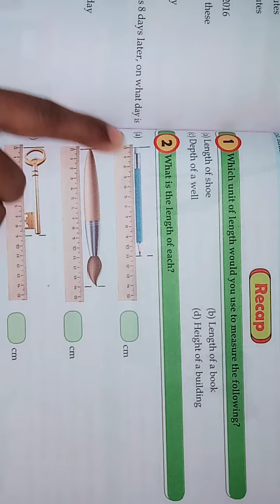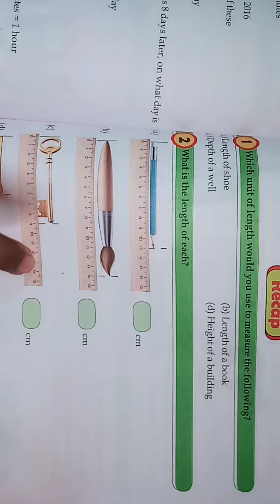class 3rd ch.11 maths